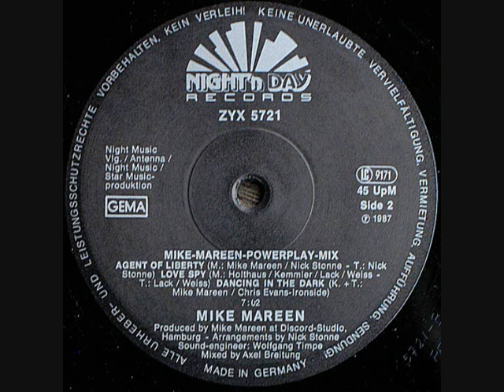Mike-Mareen - Powerplay-Mix (1987)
Label: Night'n Day Records
Format:
Vinyl, 12", 45 RPM, Maxi-Single
Country: Germany
Released: 1987
Genre: Electronic
Style: Euro-Disco